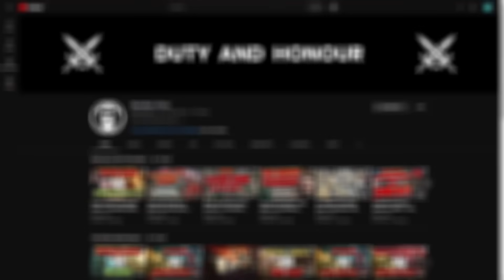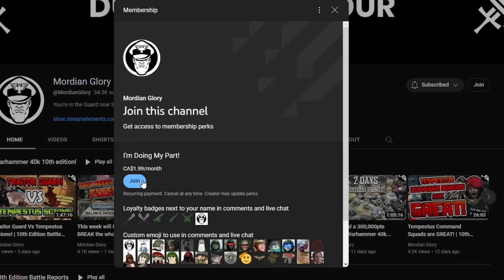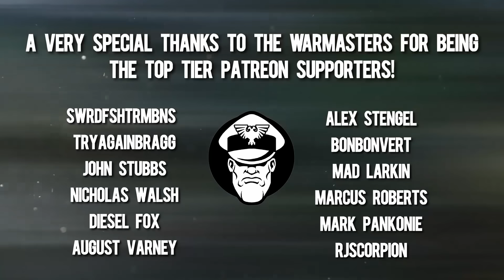Horde Meta INCOMING! What is the Future of the Competitive 40k? | Warhammer 40,000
Name: MGTV
Address line 1: Store First
Address line 2 :Roundwood Point
Town: St Helens
Postcode: WA9 5JD
Country: United Kingdom